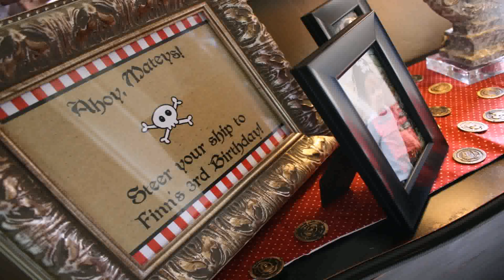Elmo Themed Birthday Party For 2 Year Old Boy